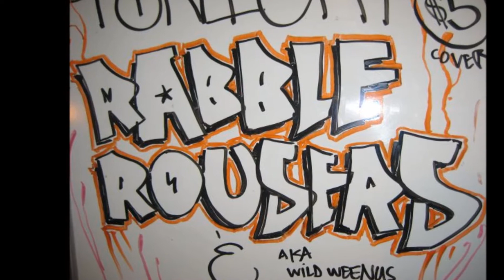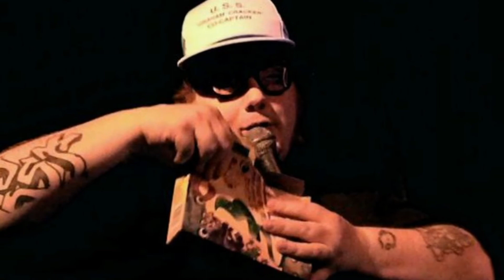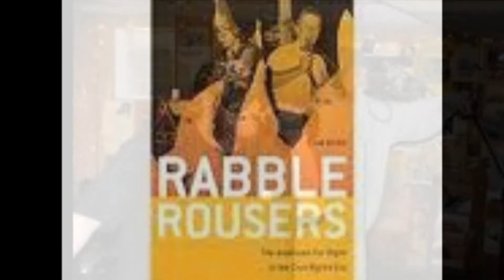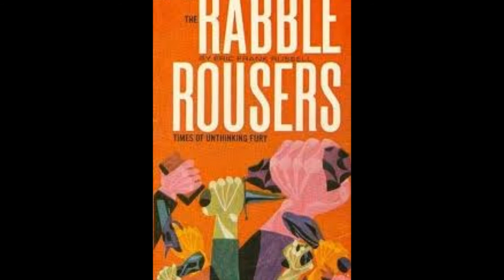rabble.wmv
rabble tribute